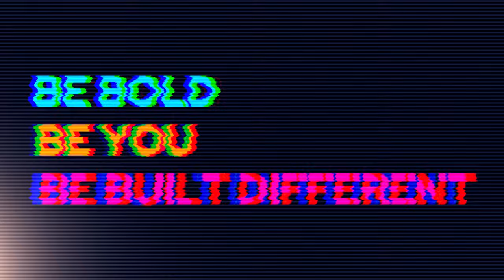Just Fire! 🔥❤️‍🔥🔥HYOLYN (효린) ‘NO THANKS’ Official MV | Reaction! 🔥❤️‍🔥🔥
ONE WORD-           Talent!  🔥🔥❤️‍🔥🔥🔥❤️‍🔥🔥🔥❤️‍🔥🔥🔥

💙 Let me know down below in the comments what you thought about this Ep and if there is anything you would like me to react to please let me know as well. Also message me and let me know if you want me to follow you back, we support one another!! 🙏🏾🙌🏾💕

🖤 Don't forget to {SLAPPP!} that LIKE👍🏽button if you're feeling the VIBES🌌 and Subscribe to be a part of the SODAPOP🧃 family!💜🙌🏾 I hope you guys like it and remember BE YOU SELF, PEACE LOVE & POSIVITY to all. 💖